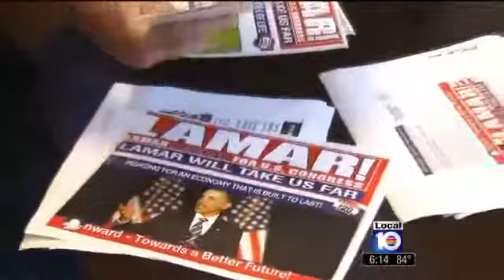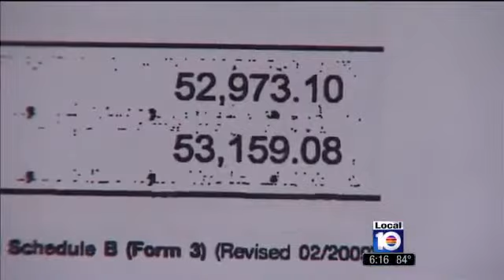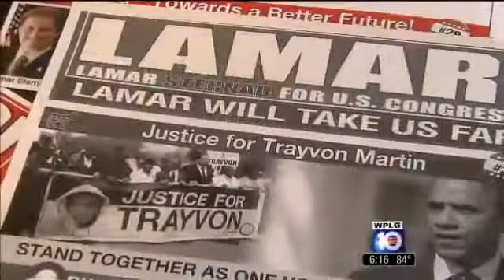Dem Candidate's Wife Douses Florida Reporter With Bucket Of Water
CUTLER BAY, Fla. -
When I knocked on Justin Lamar Sternad's door Wednesday, I noticed a sign warning, "Trespassers leave -- or get wet." I didn't leave and got wet.

When a woman in her 30's, presumably Mrs. Sternad, opened the door, she splashed a pitcher of water on me and then slammed the door shut.

I went to the home hoping to get some answers from Justin Lamar Sternad, who ran for the Democratic nomination to Congress last August in the 26th District. That's where Republican David Rivera is the incumbent.

But Democratic candidate Joe Garcia, who won the primary, suspected early on that Sternad was a straw candidate put into the race by Rivera.